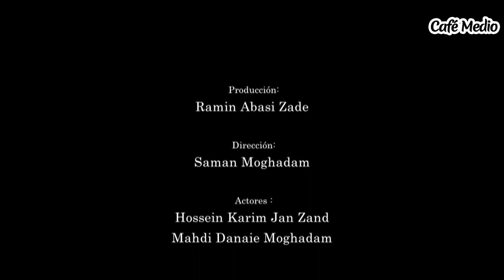Shamsolemare - Episodio 24